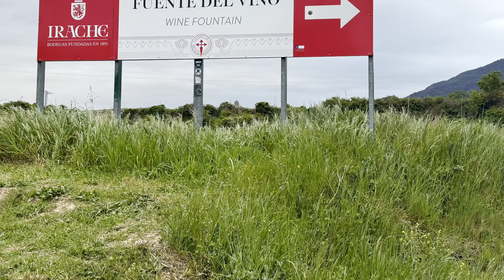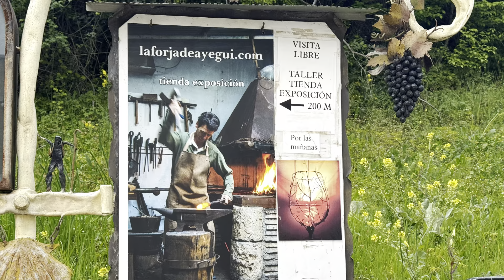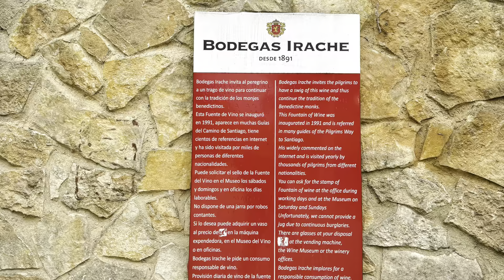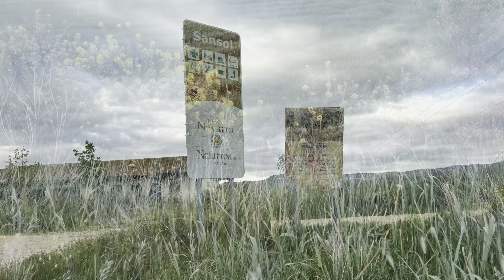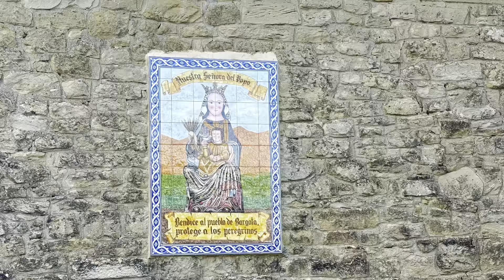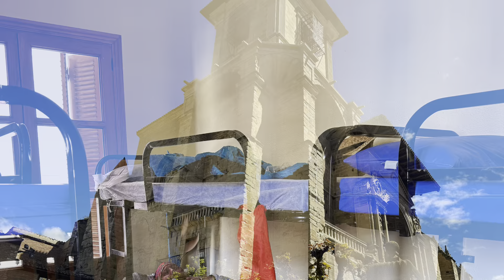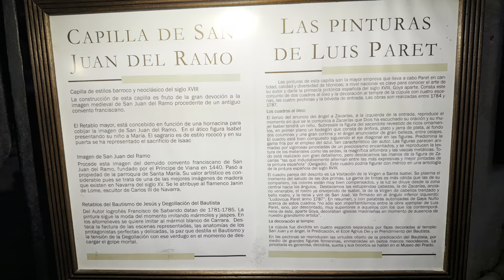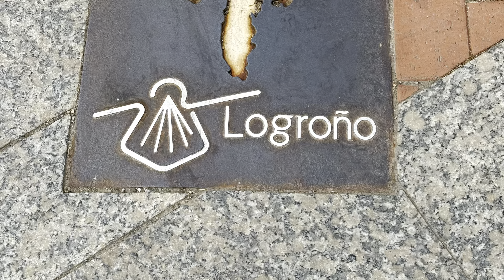Estella to Logroño